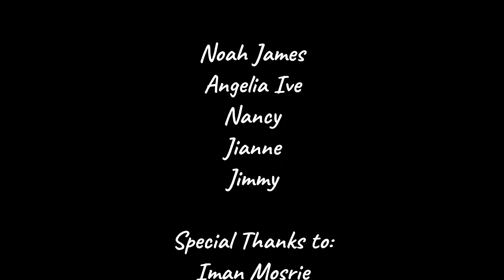Alaska Cruise M/S Westerdam Happy Birthday Nancy @ NOAH'S TRAVEL ep# 28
Westerdam was christened on 25 April 2004 in Venice Italy by dutch actress Renee Soutendjik. As with all Vista class ships, Westerdam is equipped with a CODAG power plant and an Azipod propulsion sytem. The theme of her art collection is Dutch heritage in the New World. Paintings of historic Dutch ships, such as Henry Hudson's Halve Maen  and various sculptures and statues are displayed thoughout the ship. In April 2007 refit 34 cabins were added as well as modifications to several public ares of the ship.